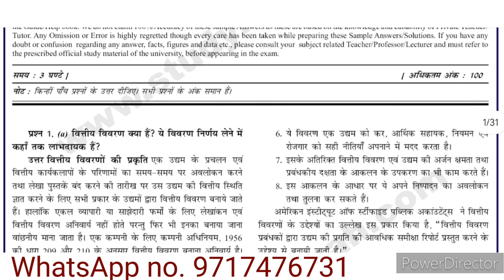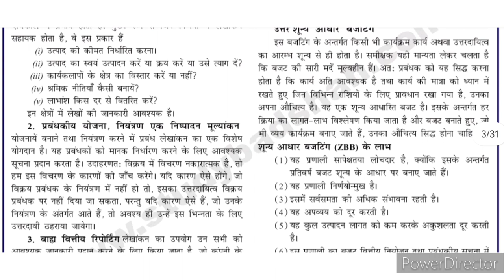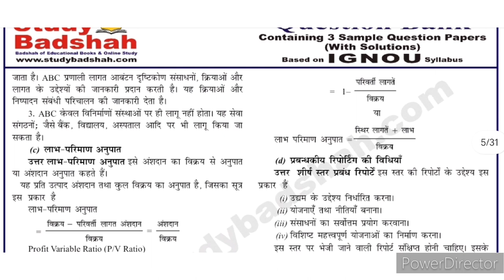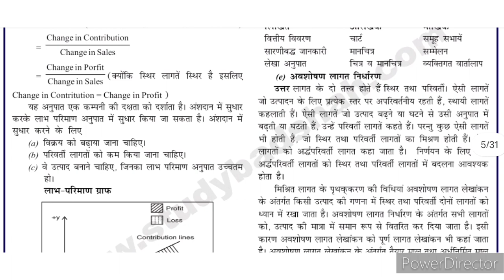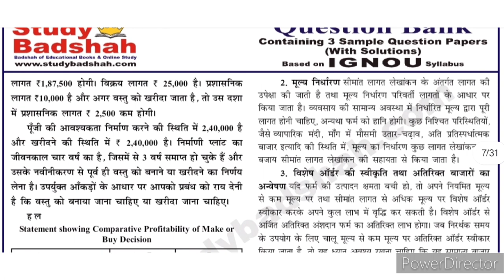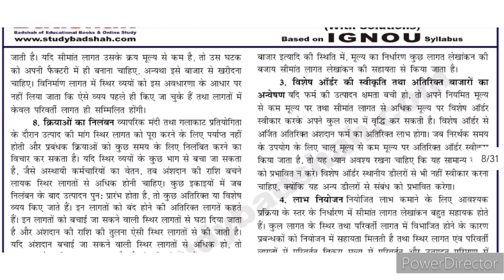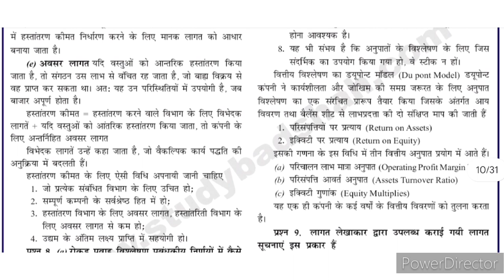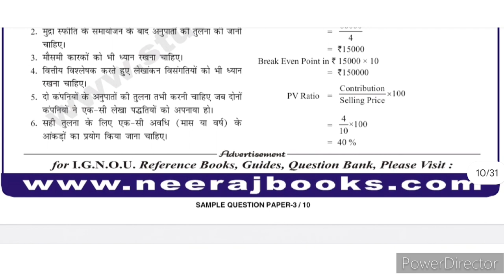MCO 05 Sample paper | MCO 05 Guess paper | MCO 05 Exam notes | MCO 05 Important question answer pdf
MCO 05 Sample paper 2023-24 | MCO 05 guess paper in hindi | MCO 05 important questions 2024 |

MCO05_IMPORTANT_QUESTIONS

MCO 05 important questions
MCO 05 important questions for june 2024 exam
MCO 05 important questions answer for june 2024 exam
MCO 05 sample paper pdf for june 2024 exam
MCO 05 previous year solved paper
MCO 05 guess paper
MCO 05 guess paper with solutions
MCO 05 exam notes

JR STUDY